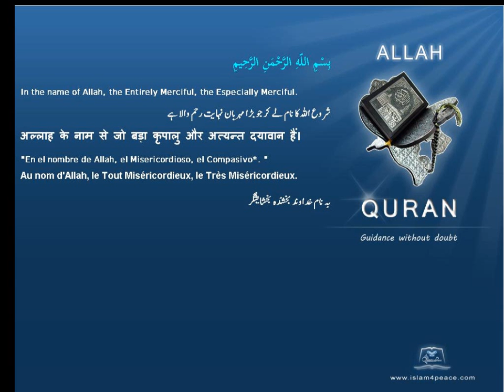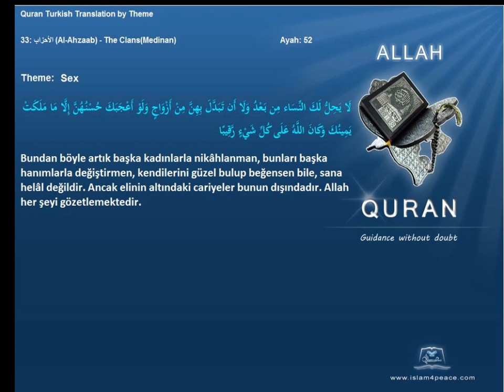Quran by Theme Turkish Sex Islam4Peace com